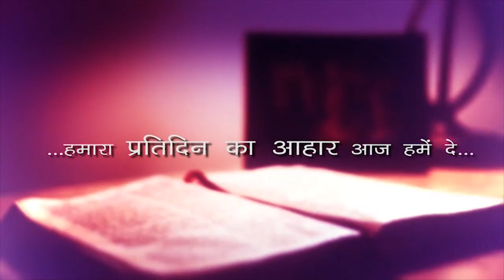10 अप्रेल 2021 || दैनिक आहार - 42 ( Fr Joachim Lakra OP - Mark 16: 9-15)